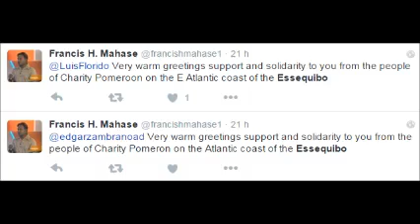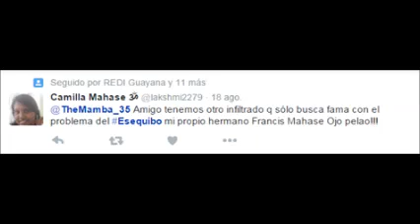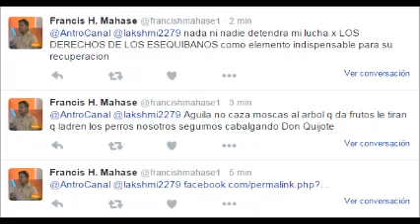Existen esequibanos que NO son venezolanos +Paracaidistas